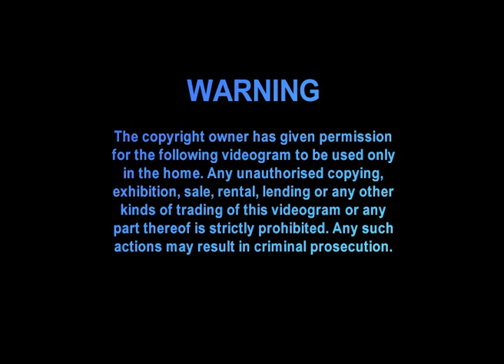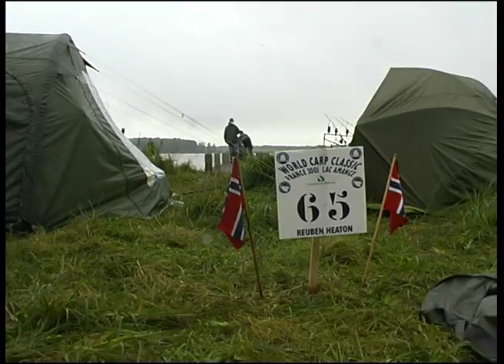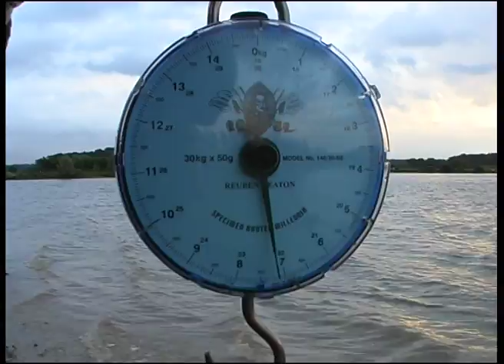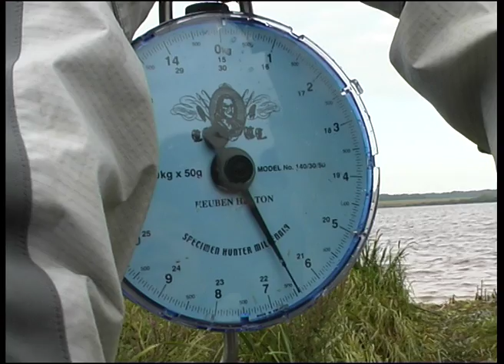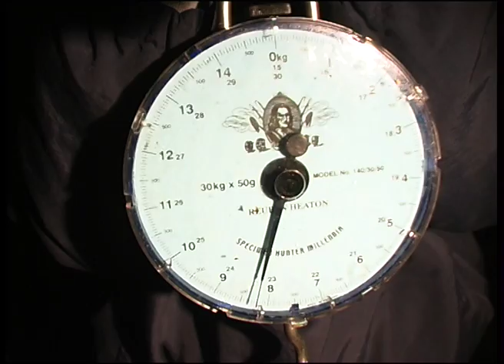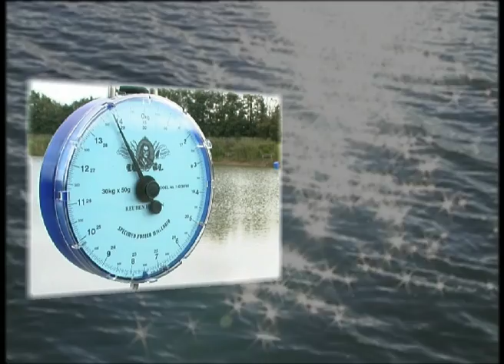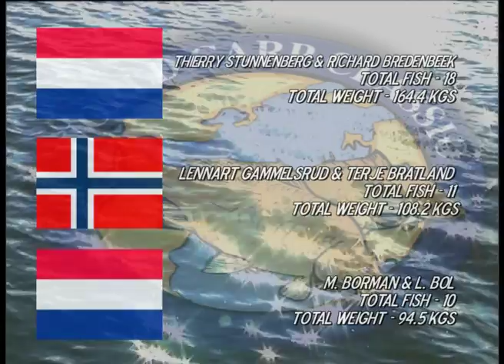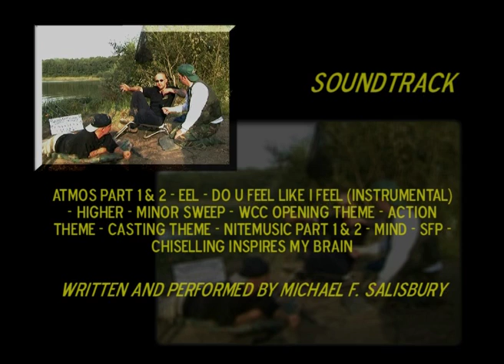The World Carp Classic 2001 Documentary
In 2001, the WCC was held at Lac Amance in the Champagne region of France. This is Mike Salisbury's documentary of the event